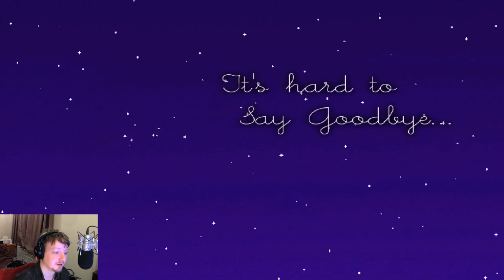Kafrak Plays: Rogues Harvest - Dun Dun DuDu Dun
Bring it Mush I haz axe!!